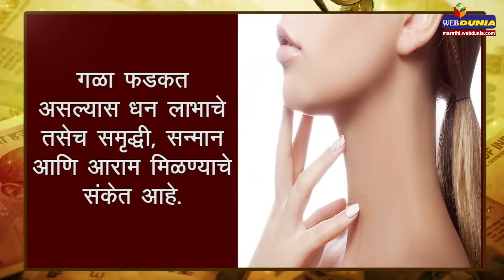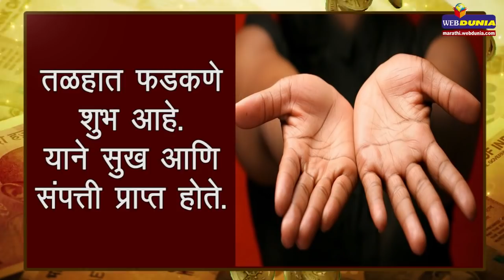शरीराचे कोणते अवयव फडकल्यास काय होते जाणून घ्या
कानाजवळ फडकत असल्यास धन लाभ होतो.